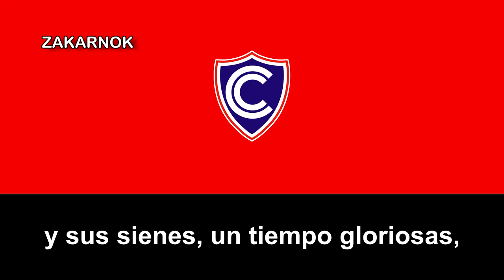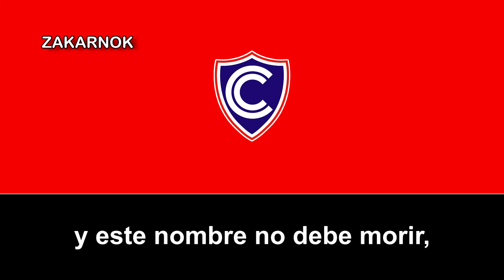Himno del Club Cienciano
El Club Cienciano, más conocido simplemente como Cienciano, es un club de fútbol peruano, el único en conseguir dos trofeos internacionales. Fue fundado en la ciudad de Cusco el 8 de julio de 1901, siendo uno de los clubes más antiguos del Perú.

Es el primer y único equipo peruano que ha ganado torneos internacionales oficiales de la FIFA y Conmebol, al obtener la Copa Sudamericana en el 2003 y la Recopa Sudamericana en el 2004 frente a River Plate y Boca Juniors, respectivamente. También cuenta con 3 torneos del campeonato local (Clausura 2001, Apertura 2005 y Clausura 2006), Campeón Nacional Liga 2 2019, 3 Copas Perú Región VII y 2 Copas Regionales Sur; y a nivel departamental,3 Copas Municipales y 28 Copas de la Liga Departamental del Cusco.

El club cuenta con un gran número de aficionados en Cuzco, siendo así el equipo más grande de la ciudad. Junto al FBC Melgar juega el clásico del sur, el cual dejó de celebrarse por el descenso del club cusqueño en el 2015, sin embargo volvió a jugarse a partir de 2020.